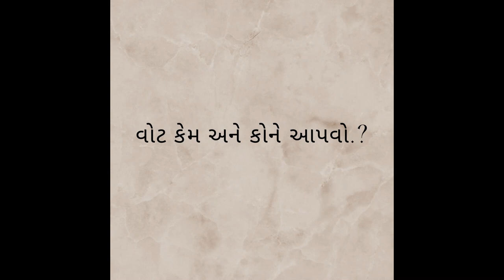વોટિંગ નુ મહત્વ